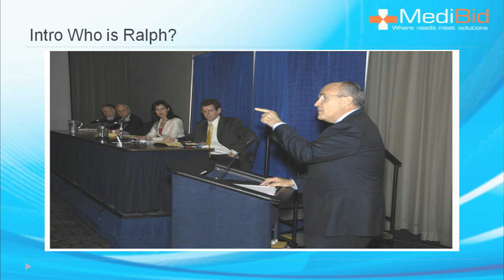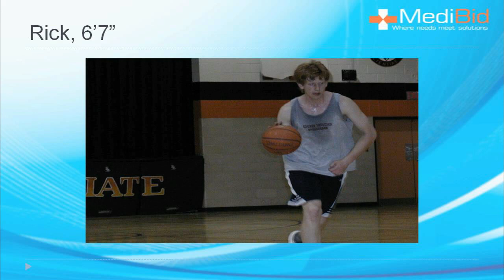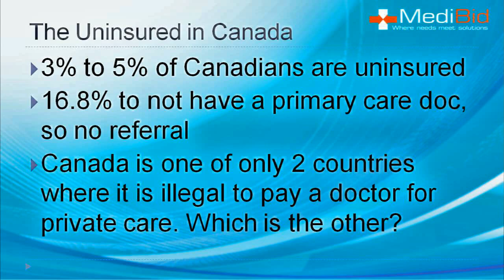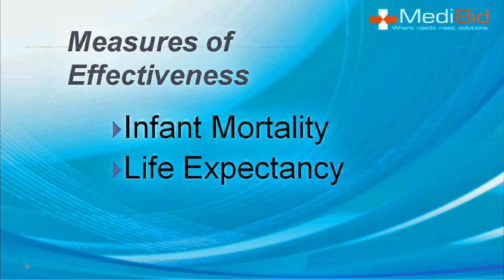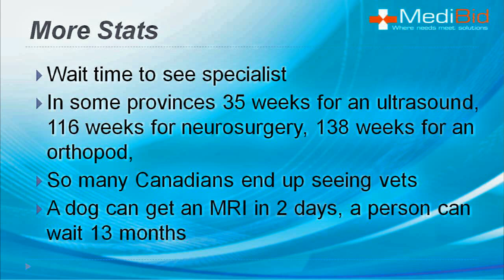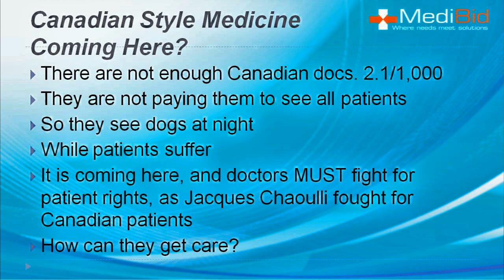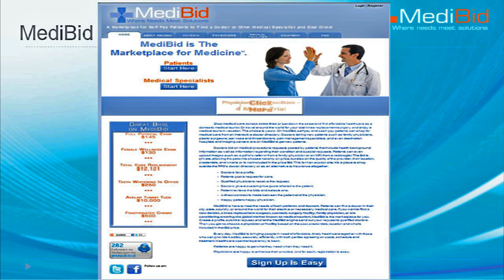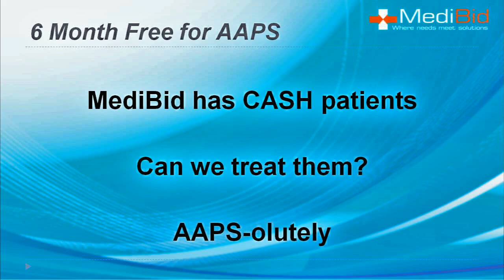A Canadian Speaks Out About Health Care In Canada - Association of American Physicians and Surgeons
- Government-controlled health care in Canada is "great unless you need it."  Ralph Weber, a Canadian medical refugee, explains why he and his family got the medical care they needed, not in Canada, but in the United States.  Is Canada style waiting lists and rationing headed south, with the passage of ObamaCare?